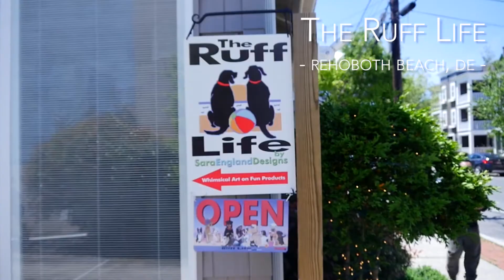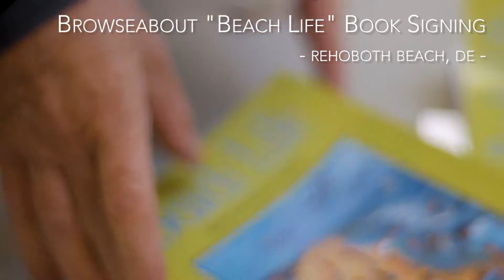New Year's 2018 A&E Look Back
In this episode of the A&E Report, host Michael Sprouse rings in new year 2018 with a quick revisit of some highlights from the A&E Reports of 2017.

Episodes mentioned in the segment include, The Ruff Life located at 46 Baltimore Ave in Rehoboth Beach featuring the work of artist Sara England, The Rehoboth Beach Dance & Company Yesteryear’s Photographic Emporium located at 21 Rehoboth Avenue in Rehoboth Beach, Halloween Costume shopping with the Rehoboth Beach Museum’s Director Nancy Alexander at Bella Luna in Rehoboth Beach, a book signing with Nancy Sakaduski, publisher and owner of of Cat and Mouse Press at Browseabout Books in Rehoboth, the first Ocean City Comic Con and an interview with illustrator Joe Palumbo and Christmas interior decorating ideas with Jeff West of Jeff West home in downtown Lewes.

Hosted and Executive Produced by Michael Sprouse, The Arts & Entertainment Report airs every Wednesday evening during the Live At 5 and 11 PM newscasts on WRDE NBC CoastTV and again Thursday morning during the NBC TODAY show.

Listen to Michael Sprouse LIVE every Saturday morning between 11 AM and 12 when he hosts Coastal A&E on Delaware 105.9 FM!
The A&E Report is a TwinFin Media, LLC production.